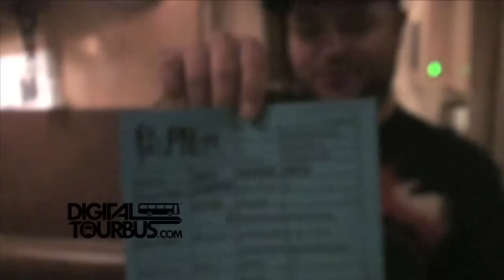Pepper - BUS INVADERS Ep. 313